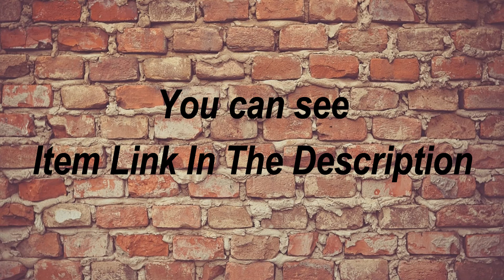Creed Aventus 120ML Buy Now with worldwide Free Delivery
Creed Aventus 120ml Authentic Men's Eau de Parfum Fragrance Cologne

Brand New Authentic Creed Aventus Men's fragrance spray Eau De Parfum Spray For Men 120ML. SUPER POPULAR AND HIGLY SATIFISED. Condition is New In Box. we will ship your order within 10 days.

100% brand new and Authentic.
you can buy from our Ecwid store by click this link

And also you can buy from Etsy store.